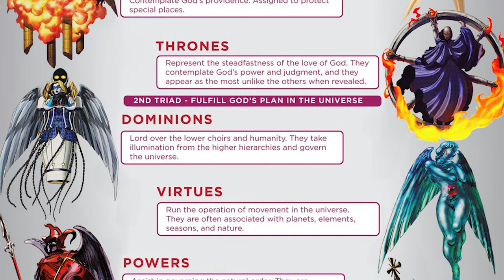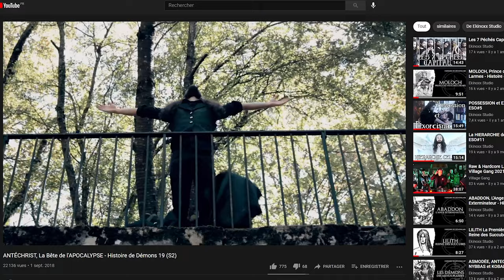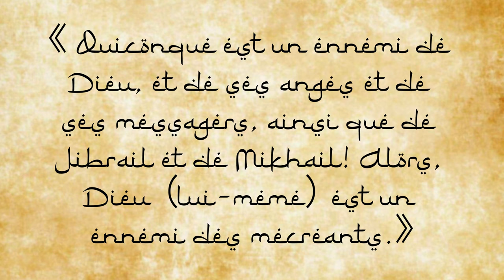MICHAEL Qui est comme Dieu - Histoire des Anges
Dites bonjour à Michael, le chef des Anges !